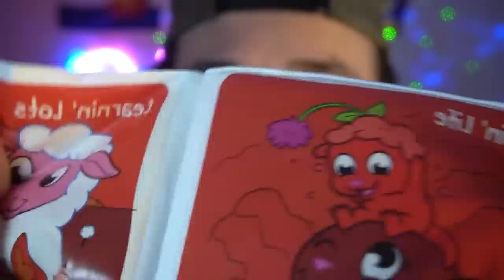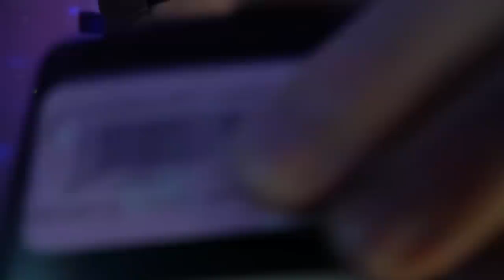ASMR | GREATEST Fast Personal Attention ASMR | 🔥 Fast and Unpredictable ASMR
Fast ASMR for Gaming 🎮, Studying 📖, Working 💻, Relaxing 🛋️, and Sleeping 😴!

TIMESTAMPS!
00:00 - Preview
00:47 - Intro
01:27 - Chapstick
02:16 - Nitrile Gloves
04:45 - Cork
05:55 - Curtain Ring
07:19 - Bubbly bath book
08:55 - Up close personal attention/skin scratching/rubbing
10:07 - Haircut
14:09 - Distortion & Inaudible
15:52 - Light Scanning
17:38 - Close up Makeup
21:17 - Color Cards
22:46 - Tingle Wash
27:05 - Face touching and camera tapping
28:29 - Eye Exam
33:47 - Lightsaber drawing shapes
34:59 - Lightsaber pokes
37:39 - Stamping You
39:44 - Nutcrackers
40:53 - Lid Sounds
42:32 - New Flashlight
43:29 - Forks
44:45 - Crush Metric Pen
45:30 - Wooden Hanger
46:25 - Shell Necklace
47:14 - Wooden Dowels